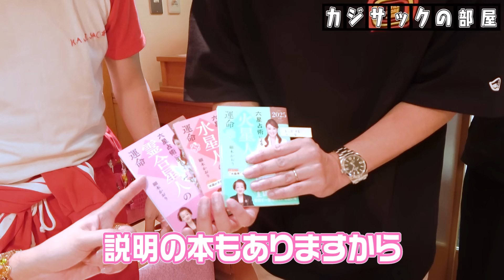【ヤバすぎた…】細木かおり先生に占ってもらった結果…ガチでヤバすぎた…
編集者：もまた良介

細木かおり先生の占い本はこちら！

細木かおり先生の個人鑑定はこちら！

Audible版はこちら

TVerとhuluでも見逃し配信中！

４。　【大事故】タメ口ドッキリを仕掛けたらココリコ遠藤さんにガチでキレられました